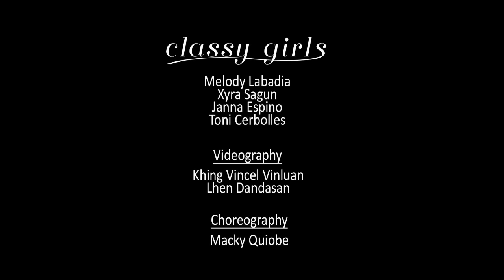Classy Girls - Hey Mama Dance Cover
This is a new born Girl Group in the Country since April 2015. Classy Girls PH is composed of four members with same interest which are Dancing and Singing and they also love to bond with each other.

Hello friends meron kaming bagong Dance Cover ng Hey Mama para sa inyo.

Classy Girls :
Melody David
Xyra Sagun
Janna Espino
Toni Cerbolles

Choregrapher : Macky Quiobe (robin)
Videographer : Khing Vincel Vinluan
Assistant Videographer : Lhen Dandasan
Venue : Make Ur' Move Dance Studio

Classy Girls also released their first ever single which is HINAY composed by Mr.Jimmy Antiporda.

Aside from this YouTube channel you can follow us in our other Social Media Accounts: